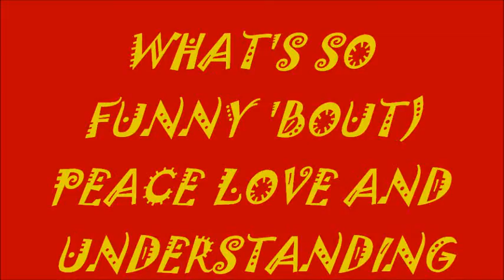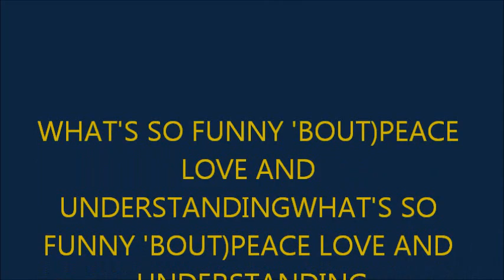TOO MANY LIGHTS IN TOKYO, SHINJUKU-OCT 19, 2010- PART ONE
NIGHT TIME IN TOKYO'S SHINJUKU DISTRICT